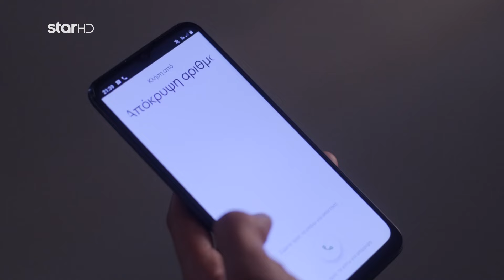Μαύροι Πίνακες | Η κραυγή της Άννας!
*Νέα αστυνομική σειρά μυστηρίου ελληνικής παραγωγής*
Κάθε Παρασκευή, στις 22:30
Τα Social Media της σειράς: